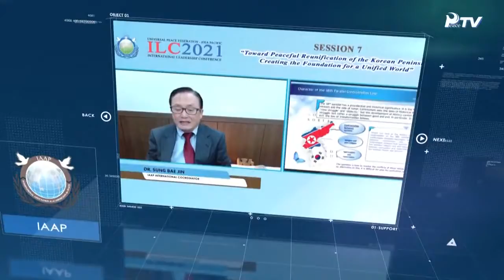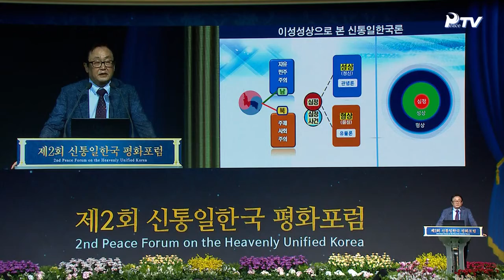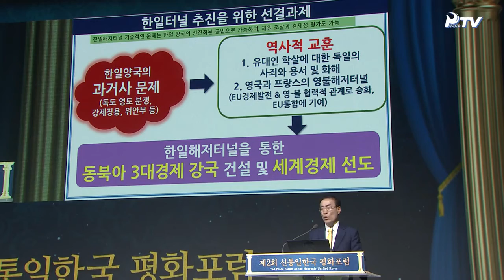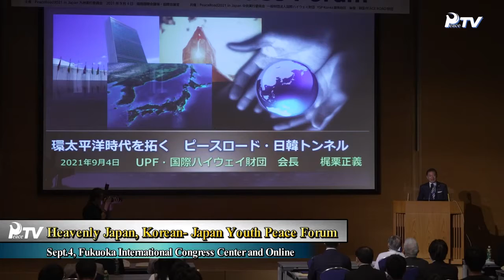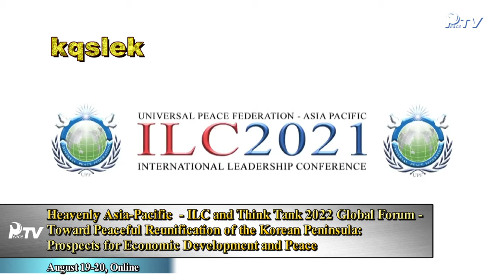Rally of Hope for a Heavenly Unified Korea and Heavenly Unified World